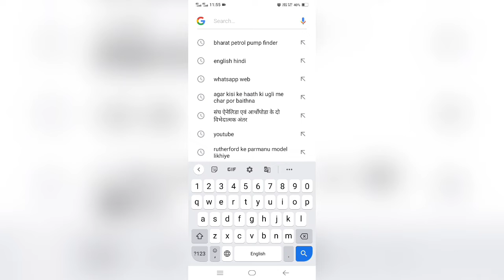bharat petrol pump mobile se kaise dhude || Mobile se bharat petrol pump kaise dude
Hye Guys Aaj mai apko bataunga ki aap apne area mein aasani se bharat Petrol pump dund sakte hain

bharat petrol pump mobile se kaise dhunde
mobile se bharat petrol pump kaise dhunde
kaise
kaise dhunde mobile se bharat petroleum